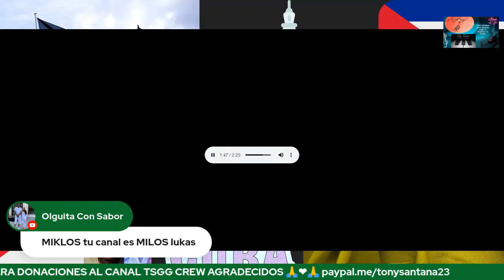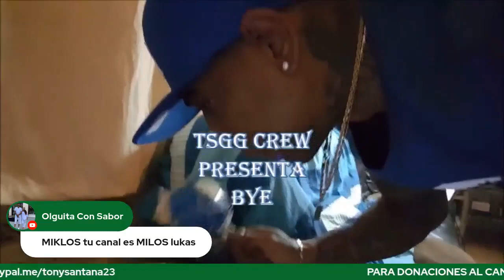Tony Improvisa cantado / Me Atacaron / Ultrack me sube a su Directa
Sin Vosotros esto no es posible,les queremos muchisimo Familia

Tsgg Crew Team Arrechos ®
💯🔥❤🎶PAZ & ARRECHERIA